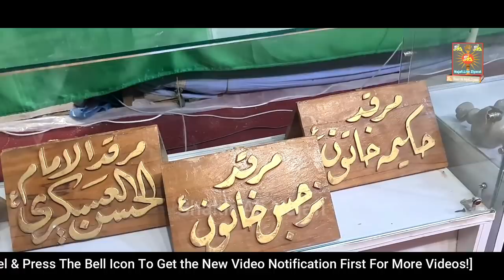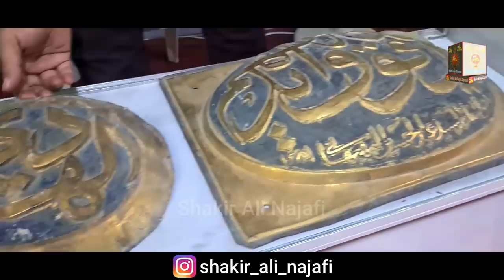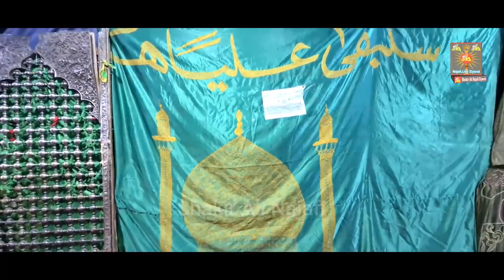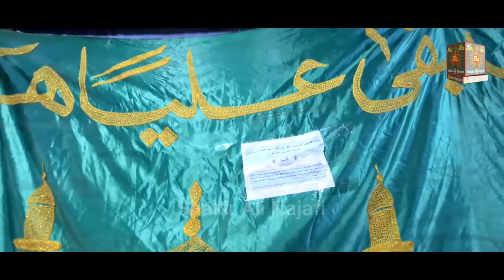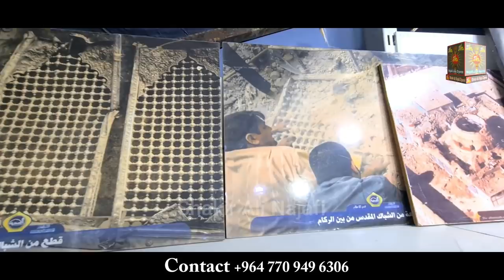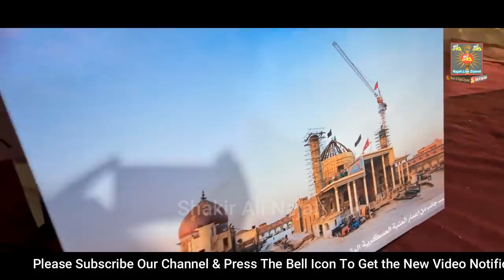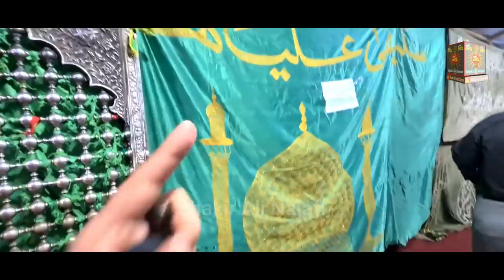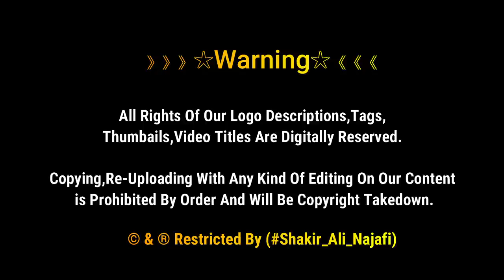Chehlum Imam Hussain Pe Is Mokib Ki Ziyarat Zarur Karain | Zahree E Imam Hassan Askri | Arbaeen Iraq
Arbaʽeen
Arbaʽein, Chehellom is a Shiite religious observance that occurs forty days after the Day of Ashura. It commemorates the martyrdom of Husayn ibn Ali, the grandson of Muhammad, and The third Imam of the Shiite who was martyred on the 10th day of the month of Muharram.

》》》》》》☆Warning☆《《《《《《